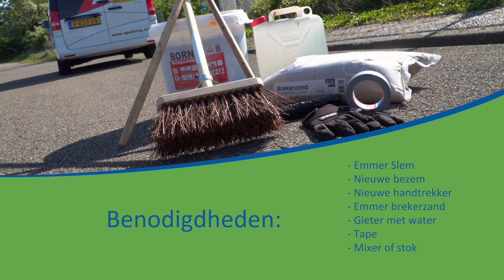Instructie aanbrengen Spekking slem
In deze video ziet u een instructie hoe u de Spekking slem dient te verwerken. Bekijk tevens onze andere instructievideo's van diverse reparatie asfalt producten.
Spekking BV, uw totaalleverancier voor asfalt- en beton onderhoud.